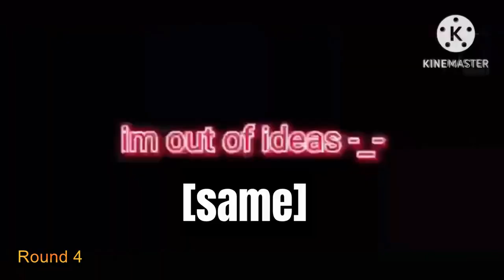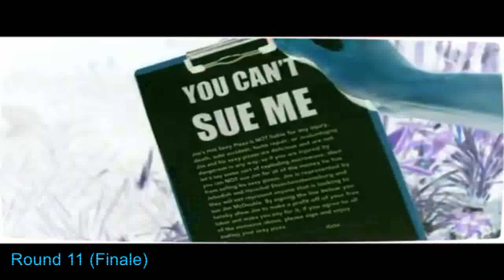[therealtcf5]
Type: 1v1
Date S/E: 9/3/23 - 7/7/23
Rounds: 11
🇻🇳 vs 🇺🇸/🇵🇭
Style: Various, PF50